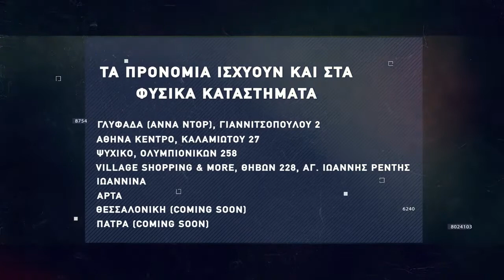Basketaki The League - Golden Steak Warriors Vs Pistachios (23/11/2021)